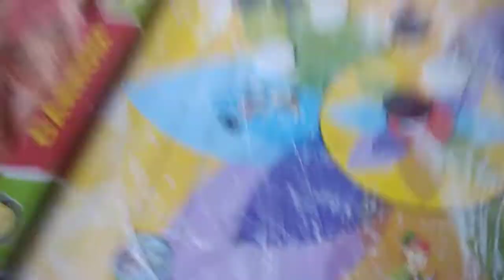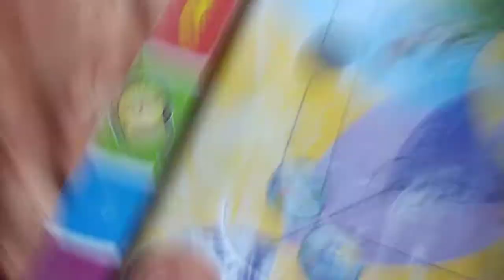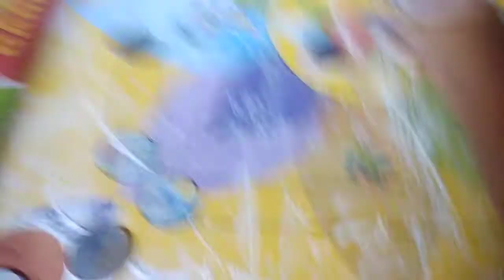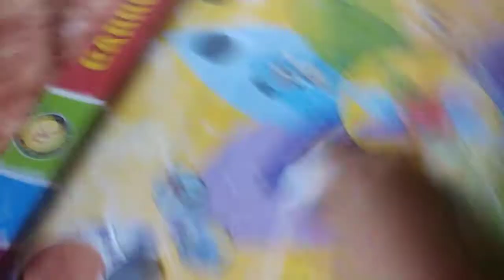18 May 2021